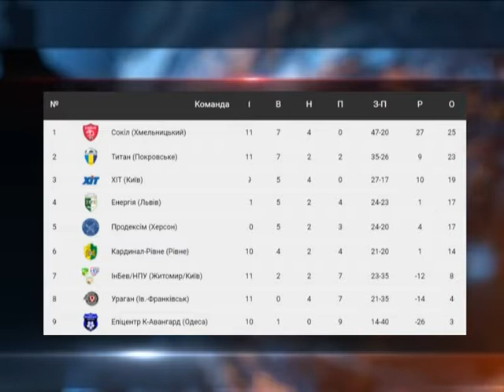Сокіл - Титан ( 3:2 )